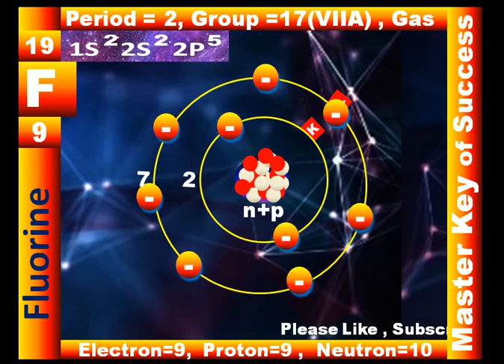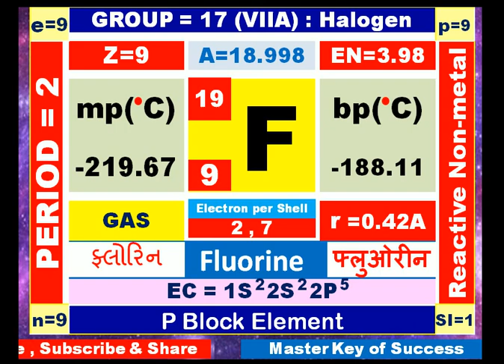Atomic model of fluorine(Animated), Fluorine in periodic table, Atomic number 9, mks#fluorine